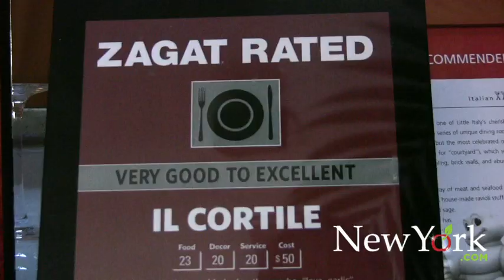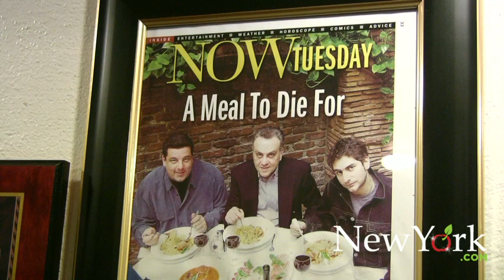The Best Places to Eat in Little Italy NYC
Frankie the Butcher, whom you may know from Bobby Flay's shows, tells Nick Raio the best places to eat in New York's Little Italy.